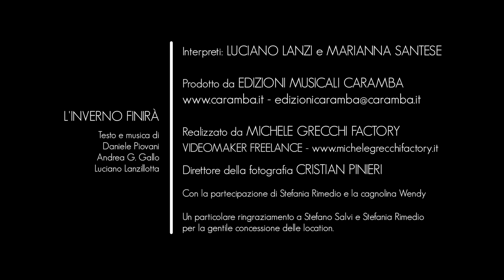Luciano Lanzi feat. Marianna Santese - L'inverno finirà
L'inverno finirà - Luciano Lanzi  (Official Video)

ISRC Audio: ITQSC2200077
ISRC Video:  IT-YKO-22-00000

Musica e testo di L. Lanzillotta, D. Piovani, A. G. Gallo

Regia ed editing: Collisioni Lab
Realizzazione: Collisioni Lab